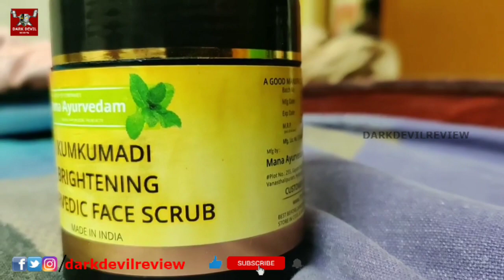Pandiyan Stores Actress Beauty Secret | Vijay TV Serial | Hema Rajkumar